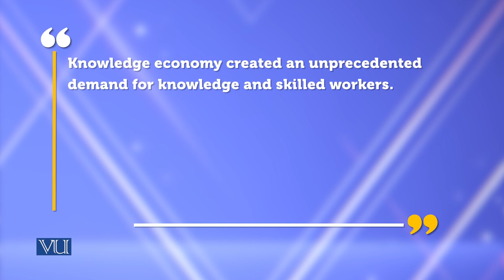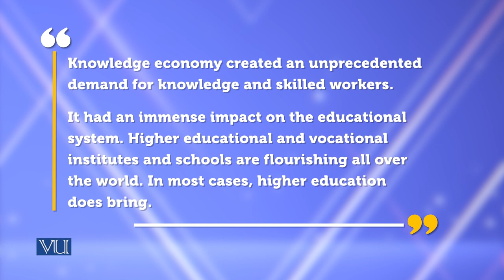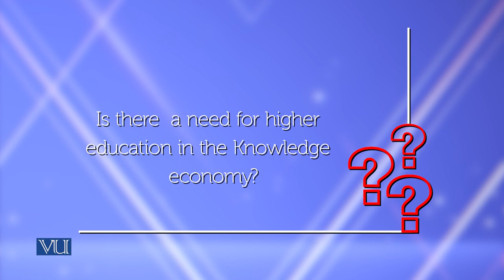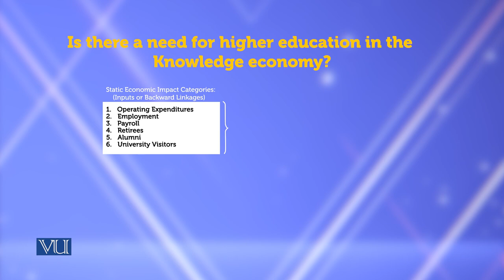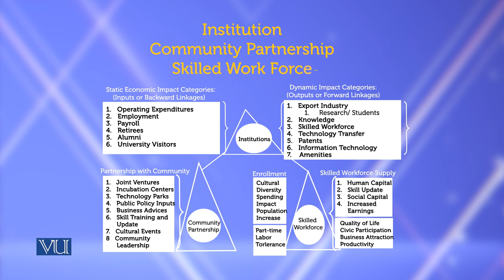Knowledge Economy and Higher Education | Theories of Entrepreneurship | MGMT737_Topic187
Topic-187 Knowledge Economy and Higher Education